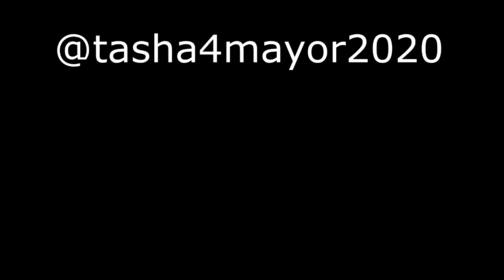High End Radio / Tasha Williamson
highendradio.com sits down with San Diego's first african american woman candidate for mayor, Tasha Williamson. What she would do if elected mayor... possibly replacing the police chief, and addressing homelessness.